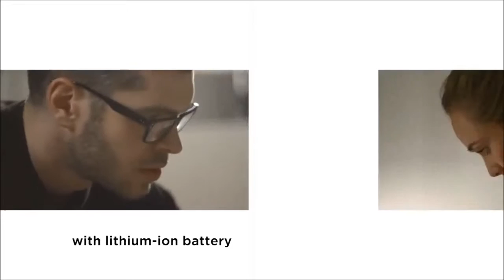BLACK+DECKER™ Lithium-ion Screwdrivers: Display Your Passion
Turn things around, put your world in order and display your passion, with a BLACK+DECKER™ lithium-ion Screwdriver.

More powerful, compact and faster charging screwdrivers, ideal for accessing those hard to reach areas